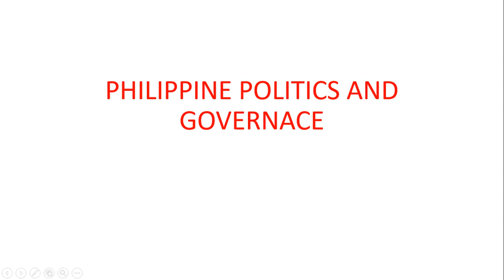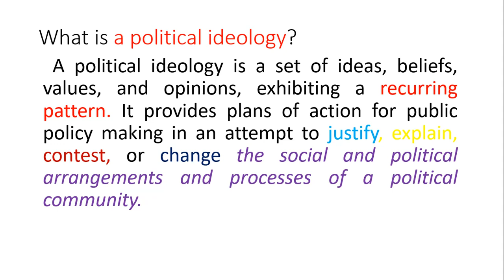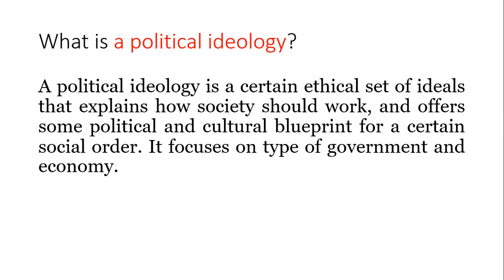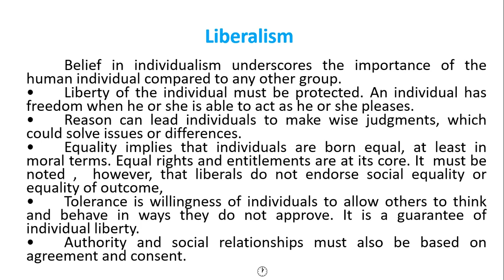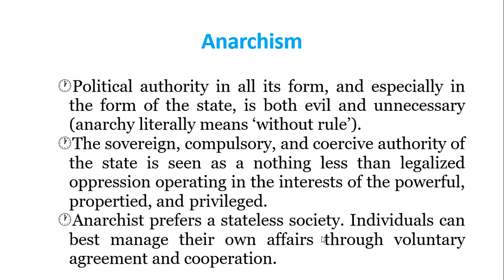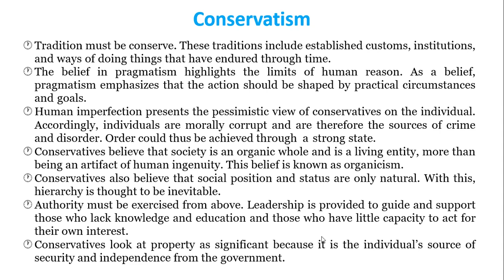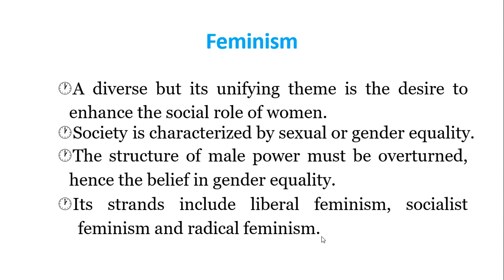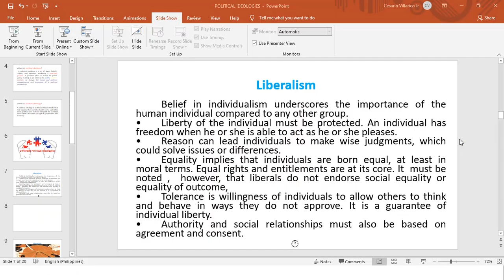POLITICAL IDEOLOGIES || PHILIPPINE POLITICS AND GOVERNMENT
Different Political ideologies Explained:

Liberalism
Anarchism
Conservatism
Fascism
Socialism

Note: Maaring gamitin ng isang gobyerno ang isa sa mga political ideologies o kombinasyon ng dalawa o higit pa sa kanilang pamamahala sa nasasakupan nila.